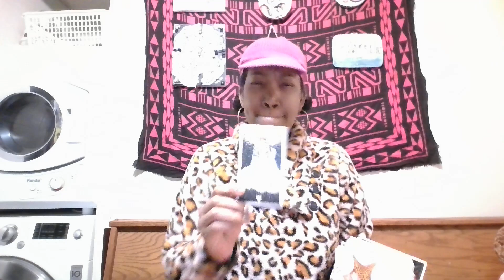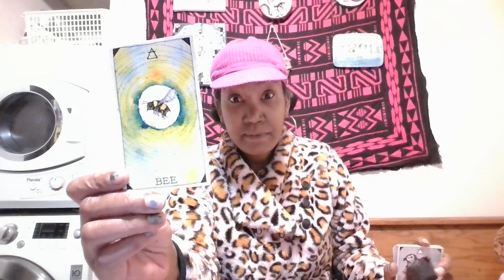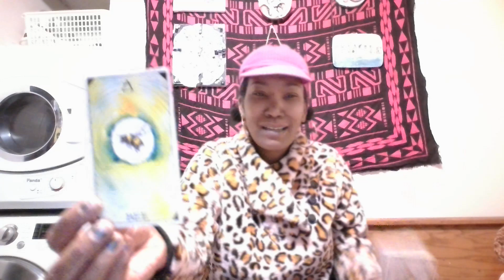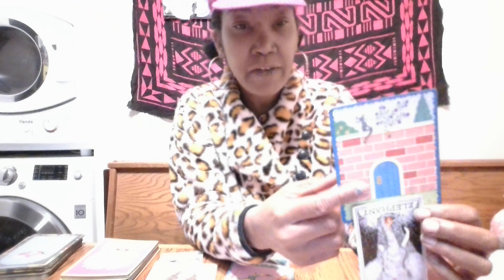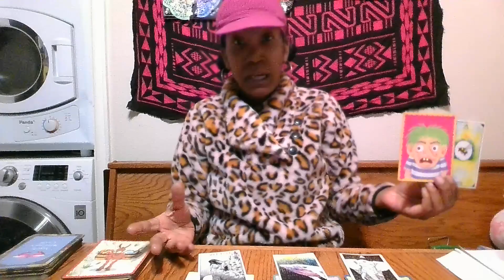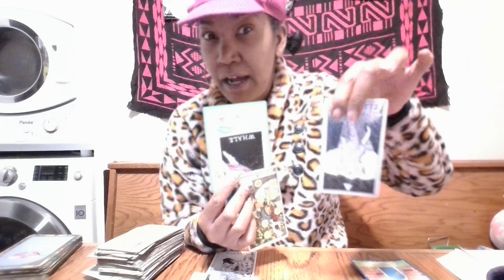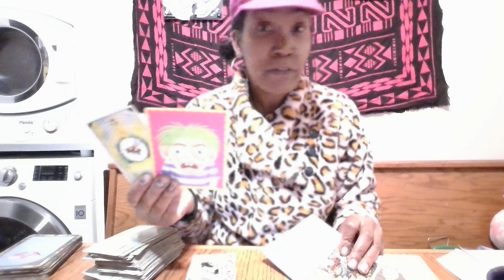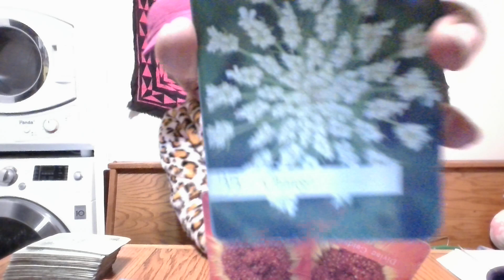Gemini Reading ~ 12.09.2024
Greetings All of Y’all Lovely Humans & Earthlings!

This is Chikey Chinue, Your personal psychic medium!  I am a psychic intuitive and am here to offer spiritual channelings for the general collective as well as for the specified groups and signs which I will indicate in the above subject line. Because I am able to use divination in a few ways, I do utilize several different interpretation forms to convey the messages as they occur. This is meant for entertainment and/or scientific as well as educational purposes, and I typically do not plan my reads in advance. Do Keep in mind that these recordings are only meant for timeless entertainment and information from spirit that each individual will know whether or not pertains to your life and stories at any level. These readings should be taken as individual opinion rather than as empirical nor professional facts. I always encourage my viewers to research the subject matter at hand for themselves as they wish and would always encourage such outside validation!

I also believe deeply in the literal literacy rate of children and have been an avid advocate for their success and well-being within the community, schools, and society in general. Therefore, there will be an occasional children's book reading, or inspirational tid bits shared towards exercising the imagination of untold worlds that are yet to be dreamed of within the human psyche and mental space.

Everyone has 4 cheeks. Therefore, I strive to share the 411 I find for myself along the way in the hopes that others will be encouraged to search for spiritual answers within themselves. I can be reached at the email address listed in the description box below and will be available for pre-recorded personal readings that can be provided only on weekends and therefore will be offered during limited timeframes.

Remember you can flip flop the gender roles assigned to each card, as well as whether you perceive the storyline to be following the sign in the title or the cross watchers of that sign.  Keep the comments positive please...That’s that for now, so lets get into it

It could take days for me to respond on average, and I only have spaces available for limited bookings on the weekend and therefore will be responsive WHEN & IF I am available at all! I look forward to hearing from you! For immediate services please text me your name, timeslot desired, as well as your sun sign, and payment in full. In the case that any of the aforementioned items are absent from the request, I will not be able to complete your pre-recorded reading for you.